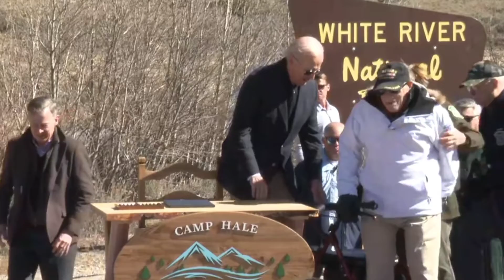President Biden Protecting and Conserving America's Iconic Outdoor Latest Tweet by President Biden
Tune in as I Deliver Remarks on Protecting and Conserving America's Iconic Outdoor by President Biden